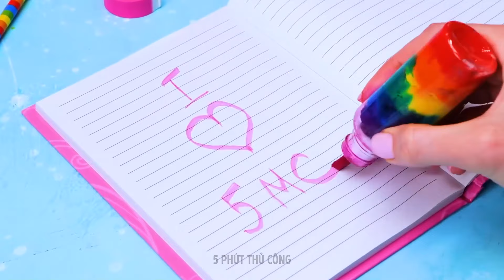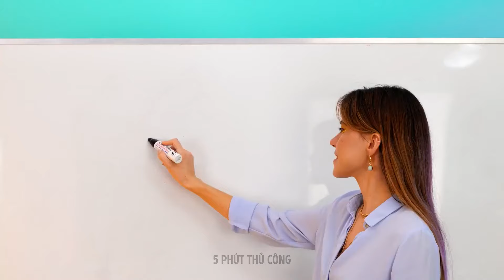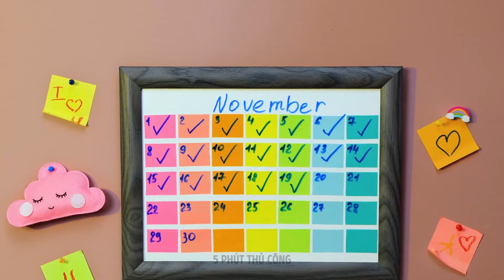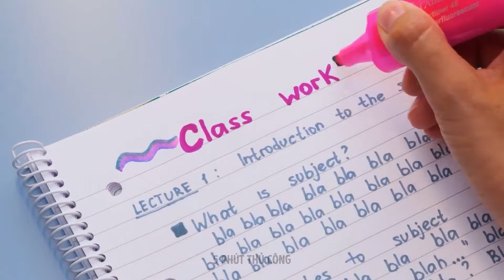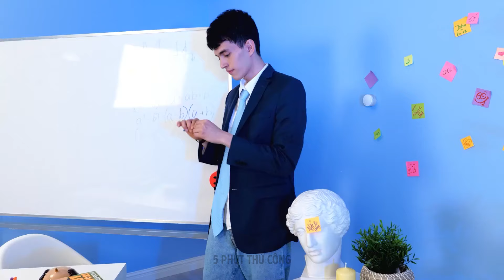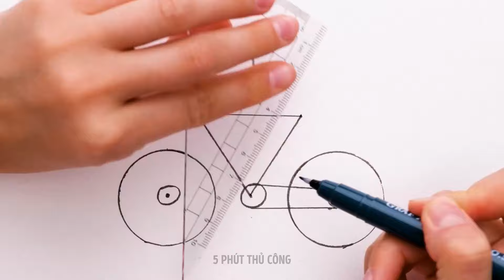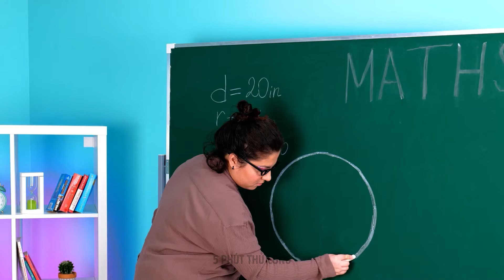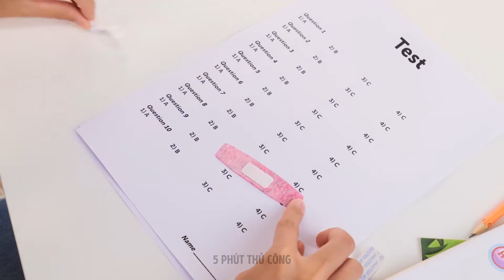Các Mẹo Trường Có Màu Sắc Tạo Nên Những Ngày Nhàm Chán Trở Nên Vui Vẻ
🌈 Chào mừng đến với kênh của chúng tôi! 🌈 Bạn đã cảm thấy mệt mỏi với những ngày học tập cùng một lịch trình nhàm chán? Đừng lo lắng! Trong video này, chúng tôi đã tổng hợp một loạt các mẹo sáng tạo lấy cảm hứng từ cầu vồng, chắc chắn sẽ mang lại sự phấn khích vào những ngày học nhàm chán của bạn.

Từ các mẹo học tập đầy màu sắc đến các thủ thuật sáng tạo trong lớp học, chúng tôi sẽ chỉ cho bạn cách biến trải nghiệm học tập của mình thành một cuộc phiêu lưu đầy màu sắc. Nói lời tạm biệt với sự chán chường khi chúng tôi giới thiệu những cách sáng tạo để làm mới cuộc sống học đường của bạn với sức mạnh của cầu vồng.

Hãy cùng tham gia với chúng tôi khi chúng tôi khám phá những mẹo vui vẻ và thực tế này, không chỉ khiến ngày học của bạn trở nên thú vị hơn mà còn tăng cường hiệu suất và sự sáng tạo của bạn. Hãy sẵn sàng để phóng phát sức mạnh của cầu vồng bên trong bạn và biến mọi ngày ở trường thành một tác phẩm nghệ thuật đầy màu sắc!

Hãy cùng tô vẽ những ngày học với niềm vui và sự sáng tạo! 🎨📚✨